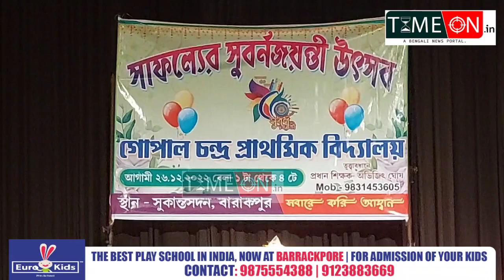গোপাল চন্দ্র প্রাথমিক বিদ্যালয়ের সুবর্ণ জয়ন্তী বর্ষ উদযাপন করা হলো সুকান্ত সদন প্রেক্ষাগৃহে